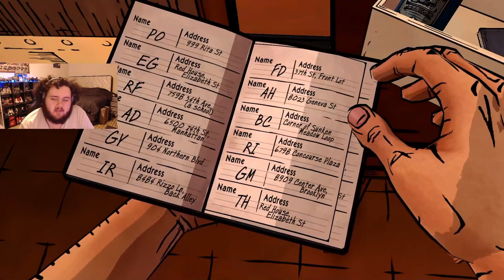The Wolf Among Us | Episode 3: A COOKED MILE (Playthrough)